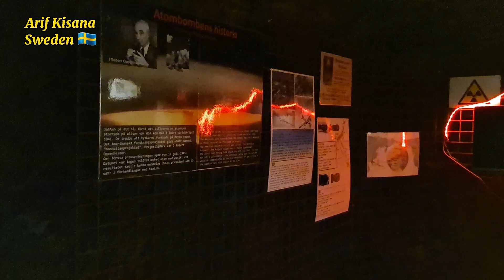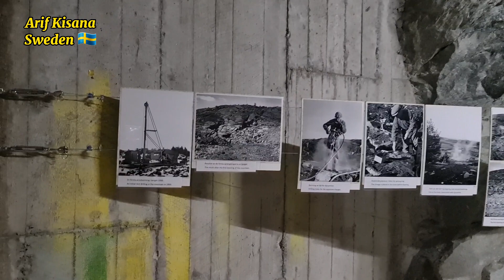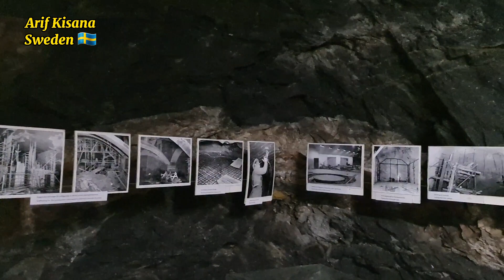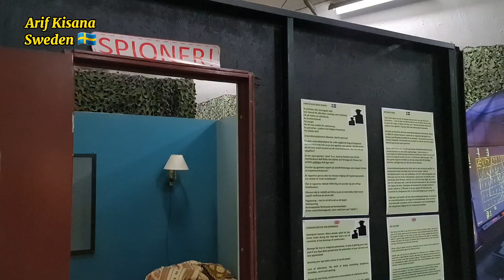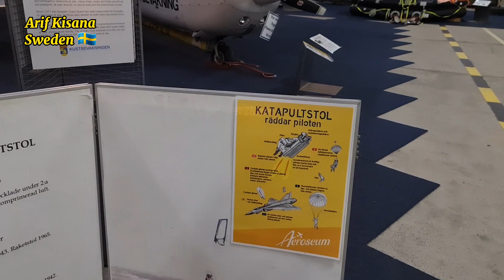How Sweden will be Protect from Atomic Bomb,| Sweden's Nuclear Program History| Aeroseum Gothenburg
How Sweden will Protect from Attomic Bomb |History of Sweden's Nuclear Program|  Aeroseum Gotgenburg